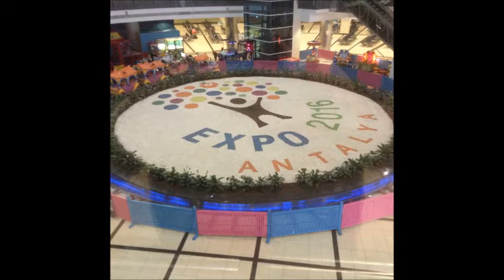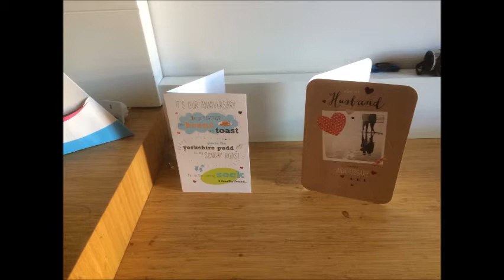Alanya 2015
Alanya holiday September 2015.